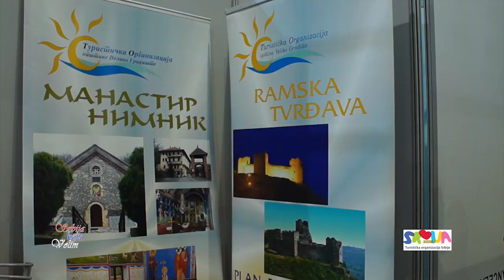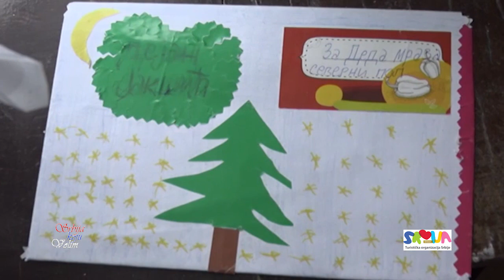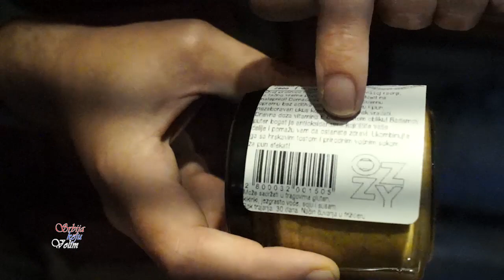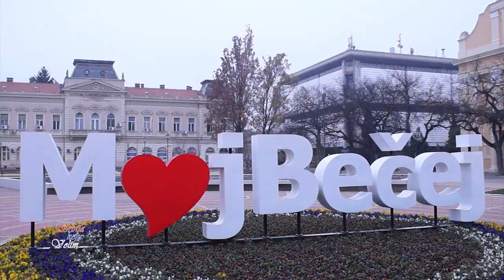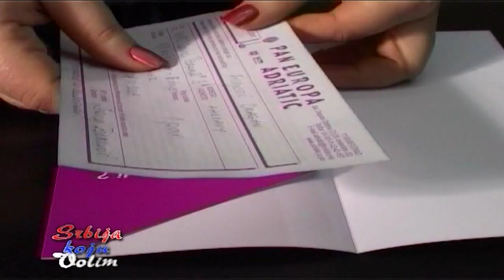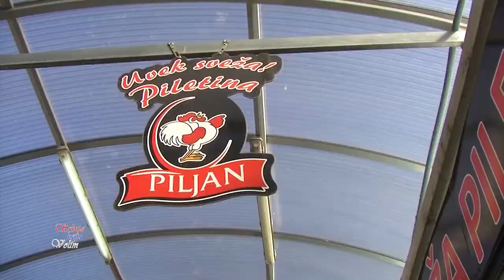1. Najnovije turističke vesti 2. Ribolovačka manifestacija "Manić Tisa 63" 3. Paradajz-čorba i...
srbijakojuvolim – 431.
FIJET Hrvatska dodelio nagradu za najbolju reportažu o Adventu u Zagrebu, autoru i uredniku naše emisije, Radmilu Bumberu. Gore dole po Srbiji – Bečej i Novi Bečej. Otpočela zimska ribolovačka sezona. Na 63. km reke Tise ispratili smo i tradicionalnu ribolovačku manifestaciju, lovnamanića Spremamo paradajz-čorbu i rezance sa orasima po baka Micinim i deda Svetinim starim beogradskim receptima. Gost – direktor TO NoviBečej g-din Saša Dujin.

❇️Baka Micina i deda Svetina stara beogradska
paradajz-čorba i rezanci sa orasima❇️

Sastojci:
malo ulja
manja glavica crnog luka
sok od paradajza
šolja integralnog pirinča
celer
baka Micini suvi začini

rezanci
orasi
šećer
prezle, po želji

“Srbija koju volim” sa svojim emiterima pokriva celu teritoriju Srbije, pogranične delove u republikama Bugarskoj, Rumuniji, Mađarskoj, Hrvatskoj, Bosni i Hercegovini, Crnoj Gori i Makedoniji.  Za više detalja i listu TV emitera sa terminima emitovanja posetite